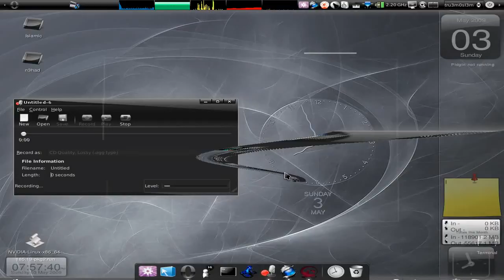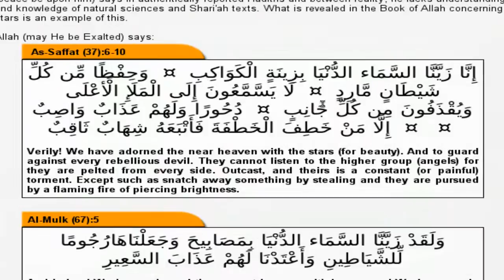[HowTo] Fix character encoding issues on Firefox Opera for Arabic fonts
Whenever you see a website that has some weird fonts or characters displayed on the web page like a website containing arabic fonts but which are not displayed properly then InshaAllaah check this tutorial and you'll have the problems rectified

P.S. Excuse my bad language